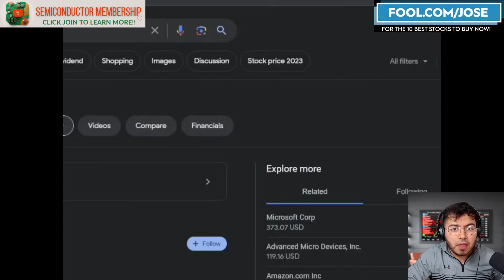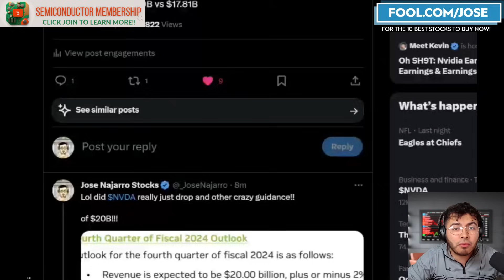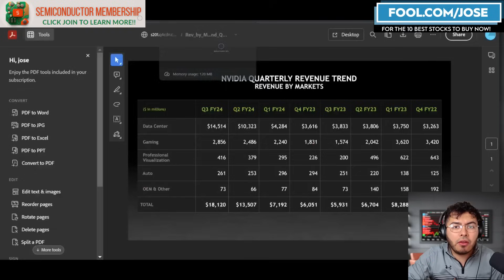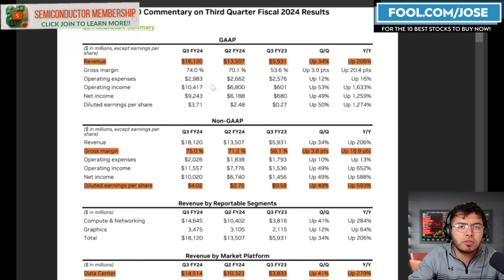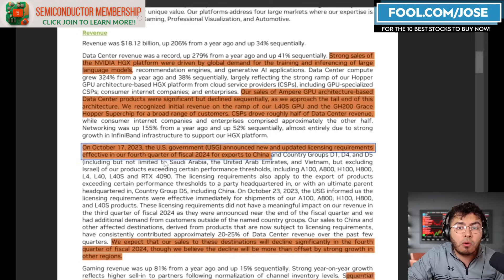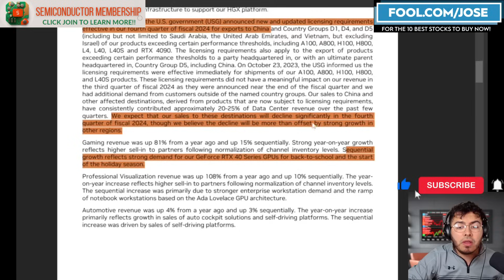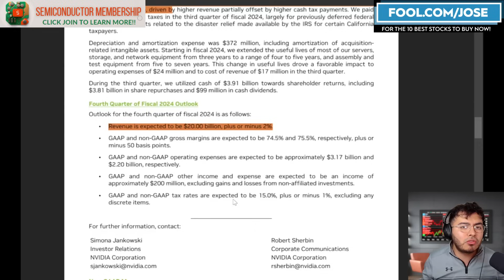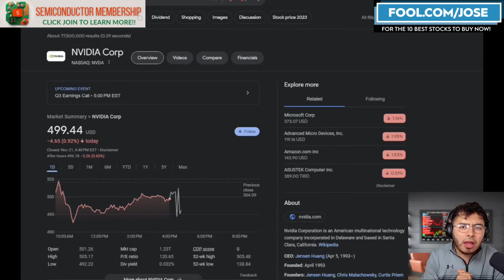Nvidia Stock Crushes Earnings -- Here Is What AI Investors Should Know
Nvidia Stock just reported Q3 earnings and the demand for its AI CHip solutions continues to outbeat expectations. Semiconductor investor Jose Najarro looks at recent AI earnings for NVDA Stock Price.